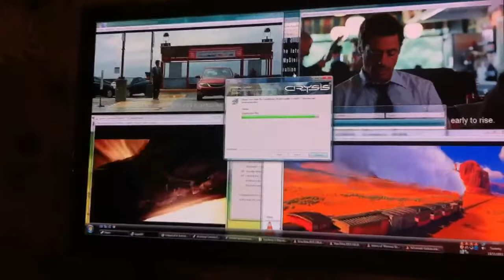4 x 1080p films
... And installing Crysis.

God I love technology!